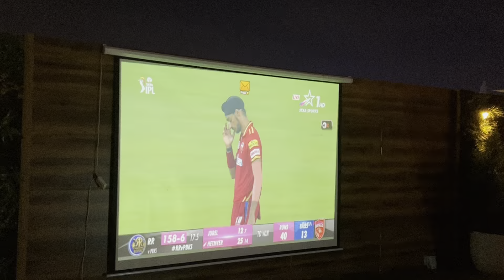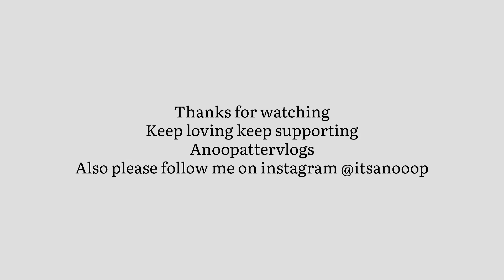Bachata Dance Class in Gurgaon | Sensual Bachata | Anoop Atter Vlogs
Bachata Dance Class in Gurgaon | Sensual Bachata | Anoop Atter Vlogs bachata bachatasensual anoopattervlogs @AnoopAtterVlogs

Bachata is a genre of Latin American music and dance that originated in the Dominican Republic in the early 1960s. It is a fusion of traditional Dominican music and other Latin American styles, such as bolero, merengue, and salsa. The music is characterized by its use of guitar, bongos, maracas, and other percussion instruments.

Bachata is also a social dance that is popular in Latin American countries and around the world. The dance involves close partner work and is characterized by its hip movements and syncopated footwork. It has gained popularity in recent years, with many people learning to dance bachata as a way to connect with Latin American culture and music.

Some of the most famous bachata artists include Romeo Santos, Prince Royce, and Juan Luis Guerra, among others.

bachata
bachata remix
bachata wedding dance
bachata dance music
bachata dance
bachata dance india
bachata dance sensual
bachata choreography
bachata in gurgaon
bachata dekha maine
anoop atter vlogs
anoop atter

Trending Hastag :-